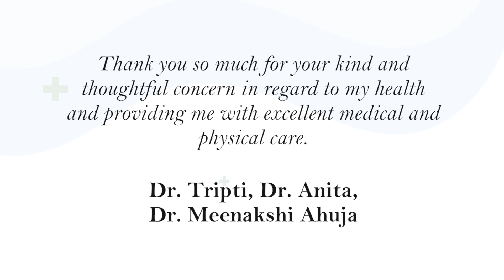Patient Trisha Keshwani's Expresses her Gratitude to Dr. Meenakshi Ahuja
Trisha Keshwani expresses her gratitude to Dr. Meenakshi Ahuja, Senior Director of Obstetrics & Gynaecology at Fortis La Femme, for the exceptional care she received during both of her pregnancies. Dr. Meenakshi's expertise and care played a significant role in ensuring Trisha's well-being and successful pregnancies. The trust and appreciation shown by Trisha highlight the importance of a supportive and skilled healthcare professional during the journey of pregnancy and childbirth.